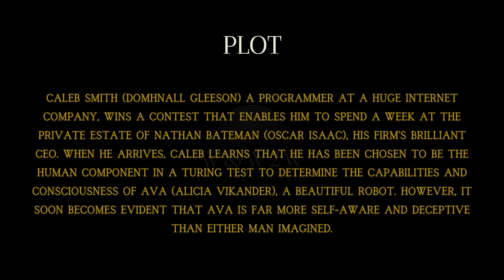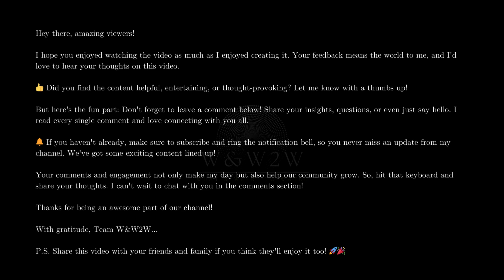Ex Machina (2014): Enter the realm of artificial intelligence, deception, & desire - W&W2W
Streaming Platform Updates: Stay informed about what's new on popular streaming services.